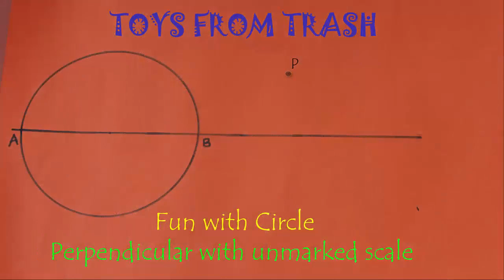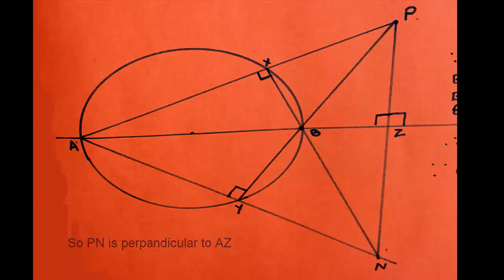Fun with Circle | Kannada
After drawing the circle and diameter mark a point outside circle. First we join the point to the two end of diameter. And now complete the two triangles in the half circle or semicircle. What this means that both these triangles are right angles since they are triangles in a semicircle.

This is the basis of this activity. And now if we join these two points with a line, we complete the large triangle with a line this line is perpendicular to the original line as we wanted. Wonderful. Let’s see how.

AXB and AYB are right triangles as they are triangles in a semicircle
So altitudes BX and BY of triangle APN meet at B which is called the orthocenter. So the third altitude AZ will also pass through B. And so PN is perpendicular to AZ.

Hope you enjoyed this activity where we use two properties. First those triangles in semicircle are right triangles and all three altitudes of a triangle meet at same point